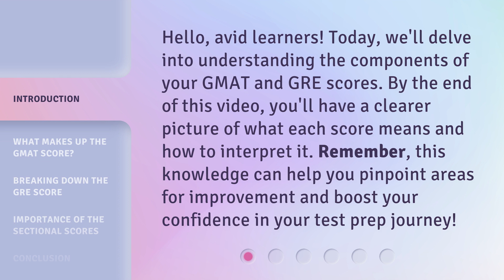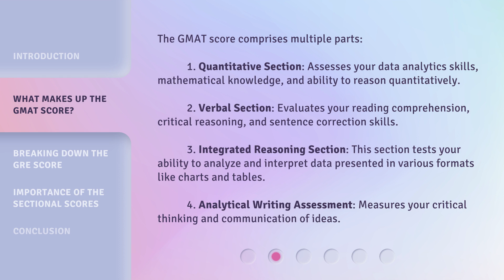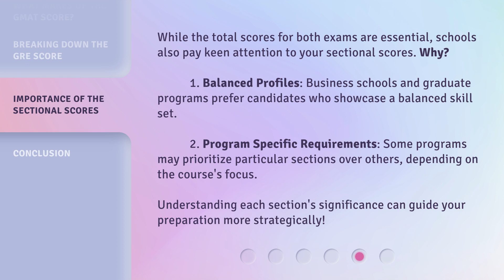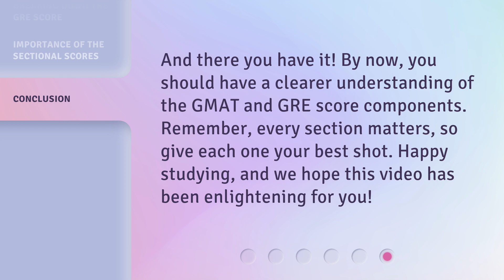Decoding the Scores: GMAT & GRE Components Explained!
Cracking the Codes: Understanding GMAT & GRE Scores • Join us as we decode the components of GMAT and GRE scores. Learn what each score means, how to interpret them, and how they can help you improve and excel in your test prep journey. Discover the breakdown of the GMAT and GRE scores and understand the importance of individual section scores. Watch now to gain a clearer picture of your scores and boost your confidence!

00:00 • Introduction - Decoding the Scores: GMAT & GRE Components Explained!
00:34 • What Makes up the GMAT Score?
01:35 • Breaking Down the GRE Score
02:21 • Importance of the Sectional Scores